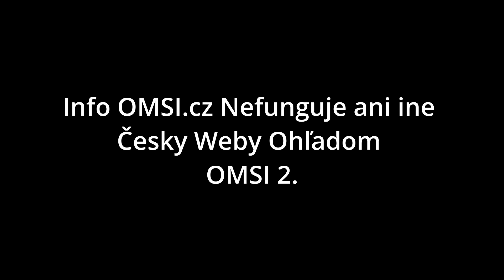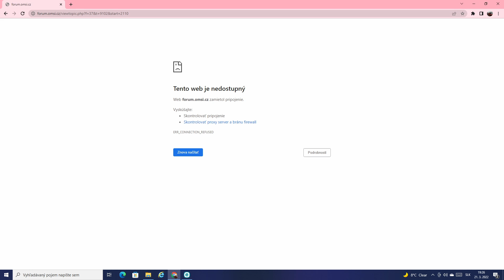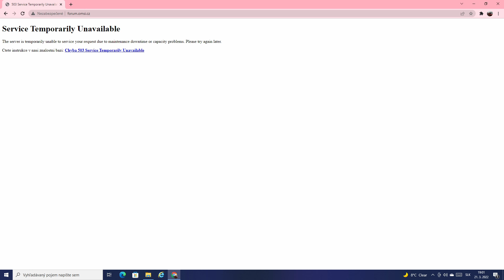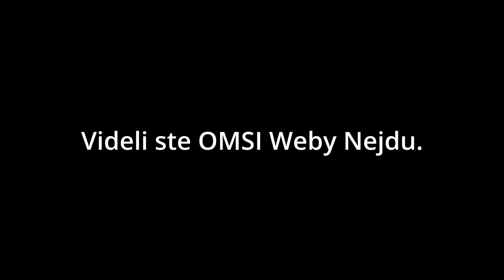OMSI Česke Weby nefunguju !!!! (Opravené zatiaľ ide)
OMSI Česke Weby nefunguju !
Prečo neviem ale uvažujem vo videu čo je zatim.

GTA kanál
Tu:

prezradzania  identity.